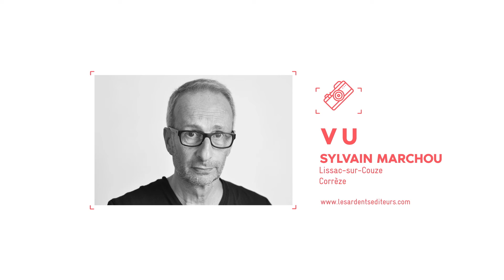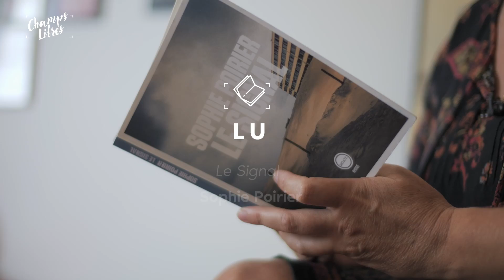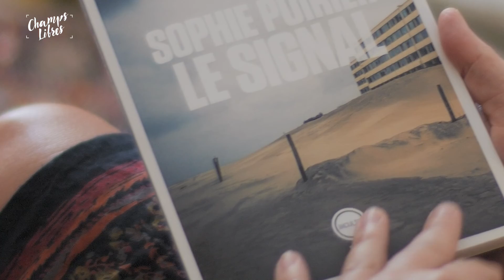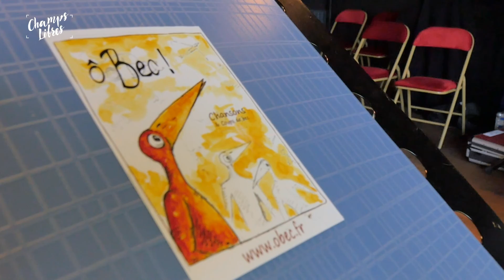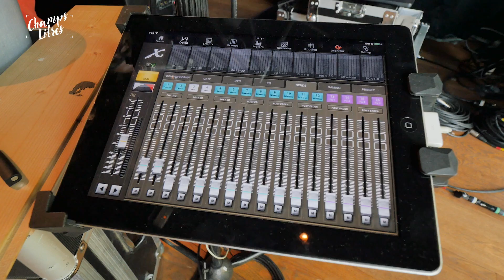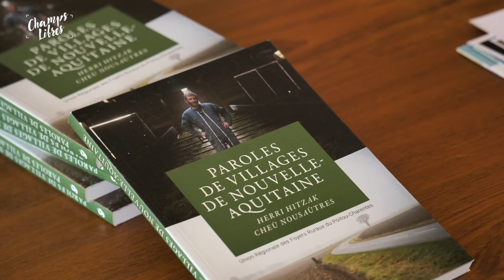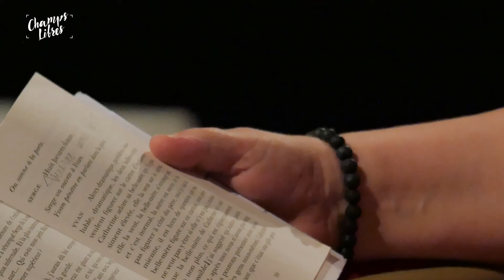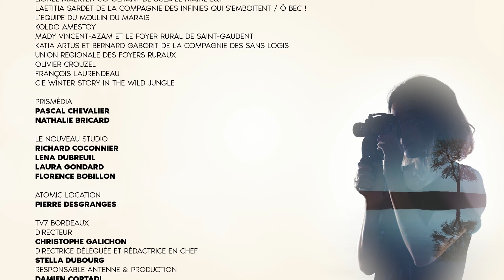CL 504 épisode 4 Saison 5 - PAD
Champs libres continue de sillonner la Nouvelle-Aquitaine pour vous faire découvrir des initiatives stimulantes : une journée à la ferme avec le festival Culture cultures en gironde, Le Signal sous la plume de Sophie Poirier ou encore la grande histoire des histoires du Moulin du marais dans les Deux-Sèvres.